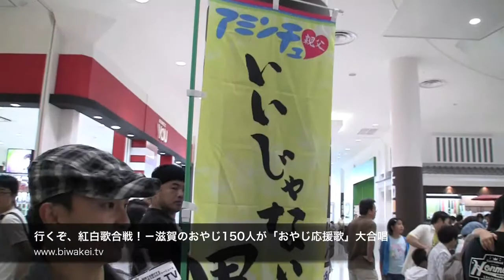20090914親父応援歌150人